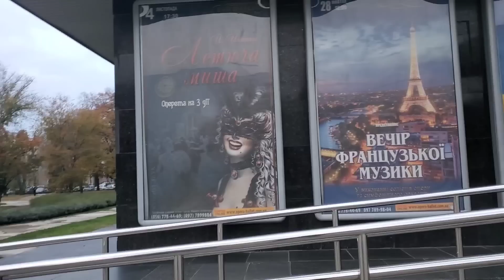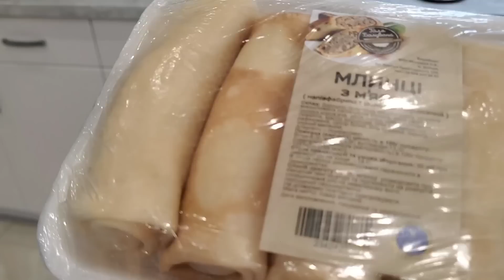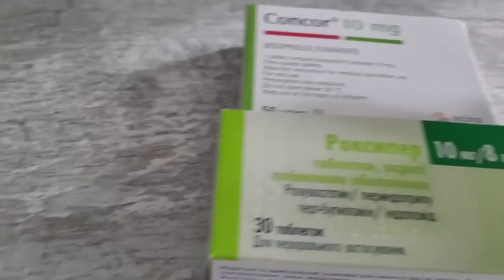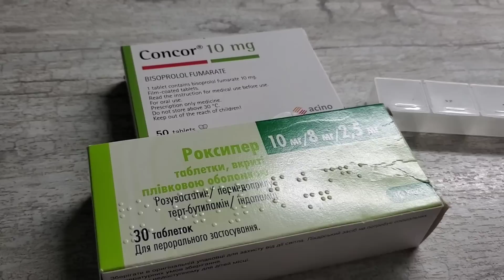Мама не довольная! Светлана в шоке! Прошлогодний борщ